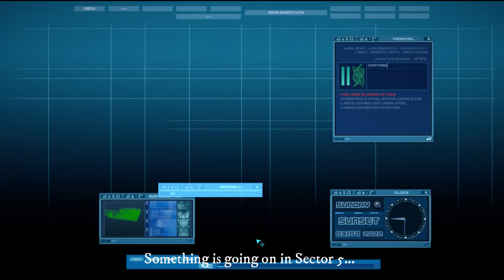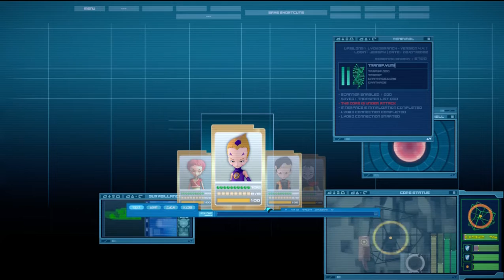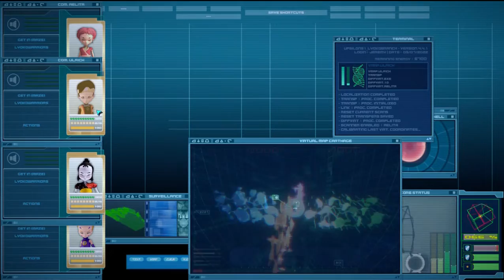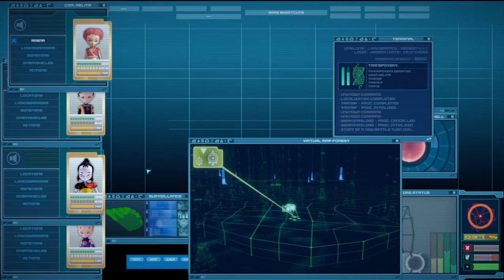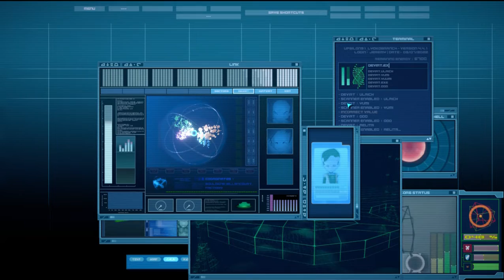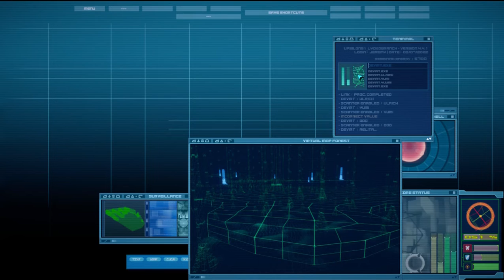Straight to Heart (4.4.X)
This is a Remake of my Straight to Heart Video, updated for Version 4.4.X.